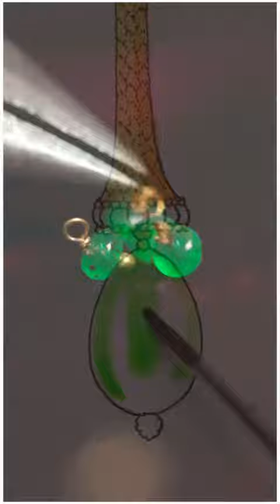😱😱 Sabyasachi earrings👂 new 2021 designs very popular brand # Sabyasachi